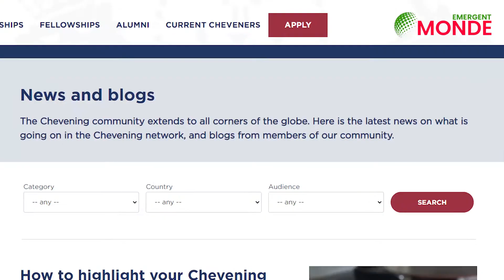​📚​ Etudier en Grande Bretagne : des bourses sont offertes aux diplômés Algérien